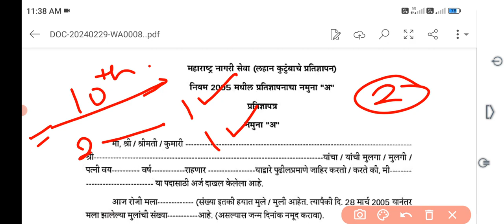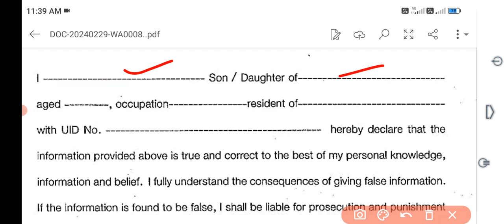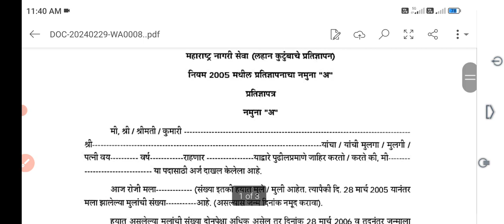PAVITRA PORTAL # DOCUMENTS VERIFICATION के लिए लहान कुटुंब और self declaration का format.